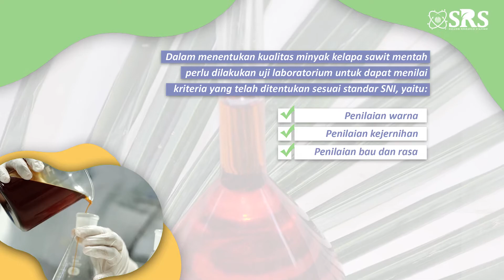Analisa Mutu Minyak Kelapa Sawit Sebagai Jaminan Mutu dan Quality Control Hasil Produksi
Minyak kelapa sawit mentah sebagai komoditi yang banyak digunakan dalam berbagi produk sehari hari memiliki standar mutu dan kelayakan yang ditentukan oleh SNI, maka dari Itu perlu adanya pengawasan dan pengujian dalam skala laboratorium untuk mengetahui dan menjaga mutu minyak kelapa sawit mentah yang di produksi. Dalam menentukan kualitas minyak kelapa sawit mentah perlu dilakukan uji laboratorium untuk dapat menilai kriteria yang telah ditentukan sesuai standar SNI.

Laboratorium Sulung Research Station telah terakreditasi ISO 17025:2017 oleh Komite Akreditasi Nasional (KAN) untuk ruang lingkup pengujian sampel minyak kelapa sawit mentah atau CPO, dan menyediakan layanan jasa analisis laboratorium lainnya untuk seluruh pelaku usaha industri kelapa sawit di Indonesia.